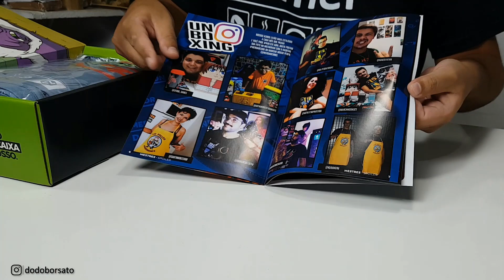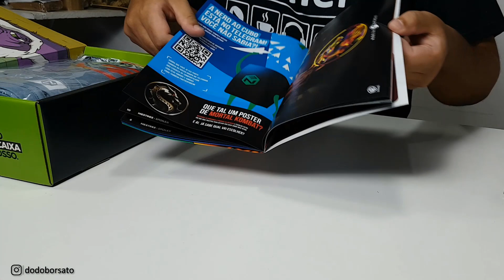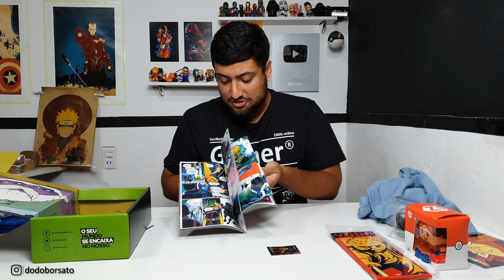CAIXA MISTERIOSA MESTRES! NERD AO CUBO - ABRIL 🧙‍♂️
Sejam bem vindos a mais um vídeo, hoje abri mais uma NerAoCubo muita coisa legal dentro com o tema Mestres de Abril !

ME SIGA NO INSTA: @dodoborsato